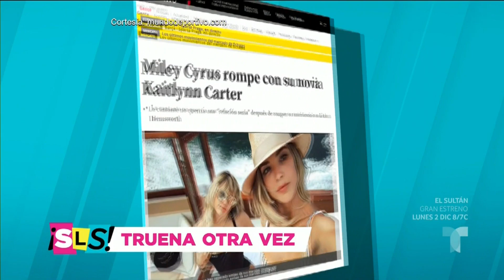¿Miley Cyrus está otra vez soltera? | Suelta La Sopa | Entretenimiento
Video oficial de Telemundo Suelta La Sopa. Alegan que Miley Cyrus tronó a su nuevo 'amor', el cantante Cody Simpson, esto a solo un mes de haber roto con su novia Kaitlynn Carter y a tres meses de anunciar su divorcio de Liam Hemsworth.